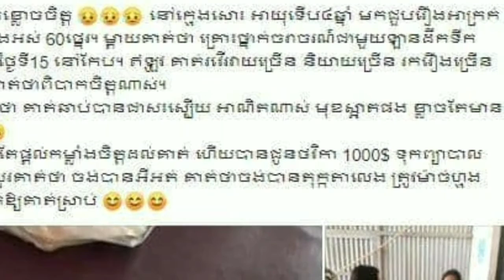ចិត្តបុណ្យណាស់! អ្នកនាងទ្រី ដាណា ឃើញសភាពក្មួយស្រីម្នាក់ ដែលរងគ្រោះដោយសារគ្រោះថ្នាក់ចរាចរណ៍ ត្រូវដេរ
Very happy!  Ms. Try Dana saw the condition of a niece who was injured in a traffic accident and had to sew 60 stitches, and she was very sad and gave a lot of money to her niece ..

ចិត្តបុណ្យណាស់! អ្នកនាងទ្រី ដាណា ឃើញសភាពក្មួយស្រីម្នាក់ ដែលរងគ្រោះដោយសារគ្រោះថ្នាក់ចរាចរណ៍ ត្រូវដេរ ៦០ថ្នេរហើយ ខ្លោចចិត្តយ៉ាងខ្លាំង ក៏ជូនថវិការយ៉ាងច្រើនដល់ក្មួយស្រី..

channel/KhmerNewsToday